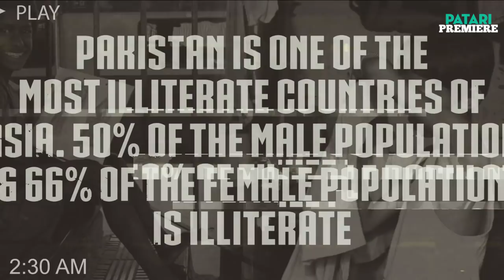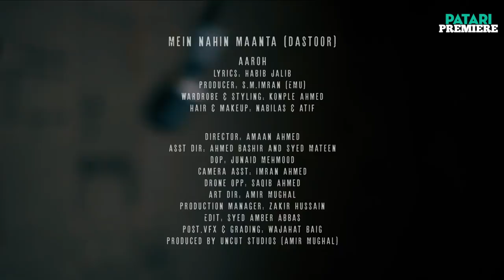Mein Nahi Manta - Aaroh 2017 | Full Song | Patari Exclusice - Habib Jalib Poetry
The wait of over a decade finally reaches an end! Aaroh return looking to reclaim their crown as the rock royalty of Pakistan. A Patari exclusive release, this is a beautiful rendition of Habib Jalib's "Dastoor". Hit the repeat button right now!